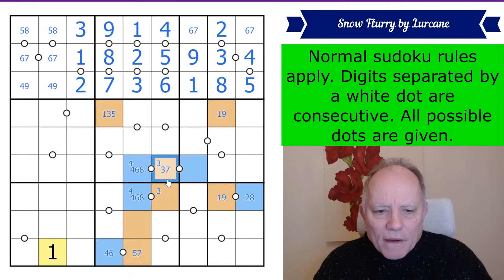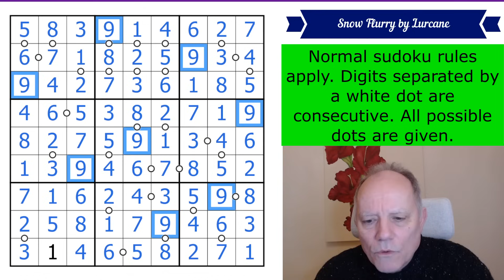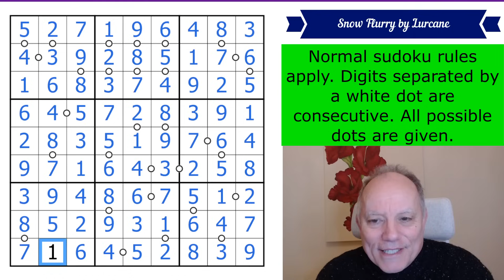The First Flurry of Snow in a Sudoku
Normal sudoku rules apply. Digits separated by a white dot are consecutive. All possible dots are given.

Solve the five puzzles to visit fair attractions and find your way out of the park. Send in the answer by the 20th to be entered for the prize! Join us for $2/month for the monthly reward, $3/month or higher to have access to solution videos.

The Lines Sudoku pack joins Domino and two volumes of GAS puzzles in our own Sudoku App. Lines includes 100 puzzles based on our favourite line-based variants, such as German Whispers, Region Sum lines, and many more! The app also contains free puzzles, including a fantastic set of 23 puzzles in the 500k Subscriber celebration pack. All the puzzles are hand-crafted by us and some of the best constructors in the world, with hints by Simon and Mark.

We have other apps featuring other constraints. All our apps contain handmade sudoku puzzles by ourselves and many of the best constructors in the world, tested and hinted by Simon and Mark.  or search for Cracking the Cryptic and the app name on your favourite app provider: Classic, Killer, Chess, Miracle, Thermo, Arrow, Sandwich, Domino and GAS 1 and 2, and brand-new Lines.

▶Credits◀
SOFTWARE: Thanks to Sam Cappleman-Lynes and Sven Neumann
Logo: Melvyn Mainini
Opening Credits: Joel Blundell

▶ABOUT US◀
Hi! We're Simon Anthony and Mark Goodliffe, two of the UK's most enthusiastic puzzle solvers. We have both represented the UK at the World Sudoku Championships and the World Puzzle Championships. We're also "cryptic crossword" aficionados. Mark is the twelve-time winner of The Times championship and twice Senior World Champion in Sudoku, and Simon is the former record holder for most consecutive correct solutions to The Listener crossword. We hope we can help your puzzle solving while also introducing you to some of the world's best puzzles.

▶ Contents ◀
0:00 Theme Music & News around the channel
2:40 Rules of today’s puzzle
3:10 Start Of Solve - Let's Get Cracking!